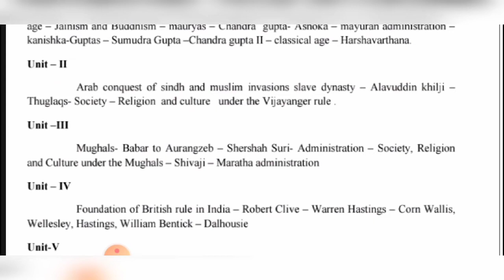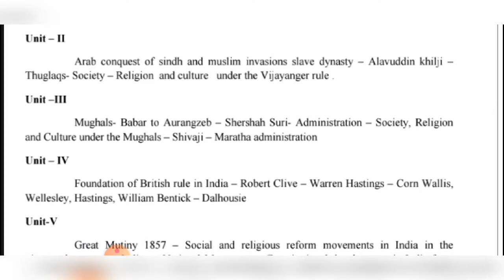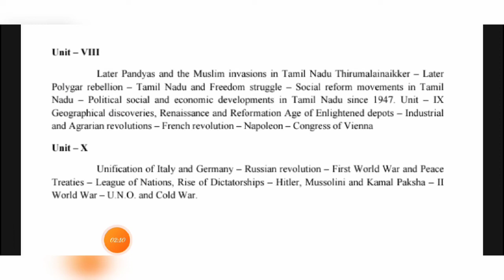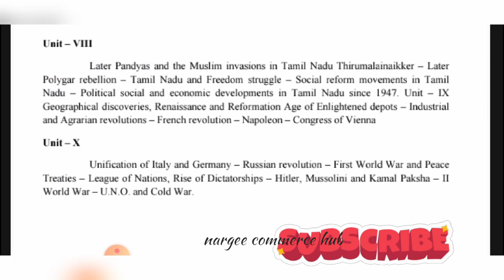PG TRB history syllabus 2020/history syllabus/historysyllabus2020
PG TRB commerce syllabus